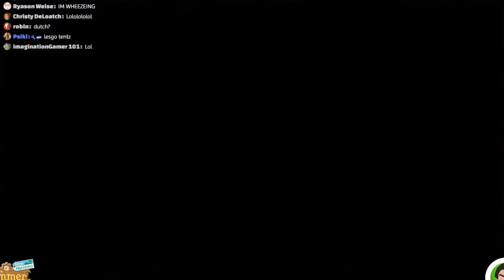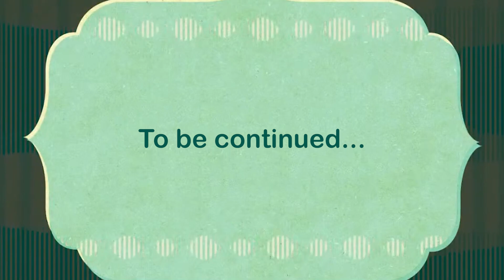CURSED King Mort Mii in Miitopia!! 👑 #3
Miitopia is a game where you can make any character play any role in this EPIC turn based fantasy rpg. Time to add more funny and cursed Mii's to our roster: Mort from Madagascar meme, Sans Undertale, funny Emoji Mii's and so more! Welcome to part three of our full playthrough of Miitopia!!

Thanks to Nintendo for the freegame!

🤖 Join the JammerProHD Discord server to find friends to play Nintendo Switch games